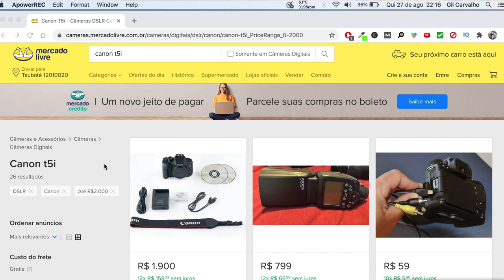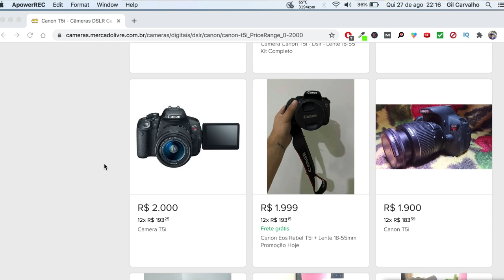Melhor Câmera para Gravar Vídeos Youtube "Barata" 2020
Escolher uma câmera para gravar vídeos para o youtube hoje em dia  está uma tarefa complicada. Ainda mais, para quem procura uma câmera para gravar vídeos  para o Youtube barata e é totalmente iniciante.

Neste vídeo, eu vou tentar te ajudar a encontrar a câmera ideal  para gravar vídeos youtube e que ainda vale a pena vc comprar em 2020, a um custo bem aceitável.

Assim, vc vai sanar aquela dúvida sobre qual câmera comprar para gravar videos para Youtube em 2020.

A indicação que estou passando no vídeo é de um modelo usado, é claro, pois com a a pandemia e a alta do dólar, encontrar para comprar uma câmera para gravar vídeos no Youtube não  ficou uma tarefa fácil.

Ainda mais que, muita gente correu atrás de uma câmera para produzir conteúdos em vídeo, seja para o Youtube, seja para fazer streaming em outras redes sociais, além de câmera para gravar gameplay e até mesmo câmera para gravar lives.

Acompanhe o vídeo até o final, que lá eu revelo qual é a melhor câmera para gravar vídeos para o Youtube  "Barata" em   2020

Forte abraço.

⏱️Marcadores (Chapters)
 0:00 Intro
 0:33 Quem Precisa de uma câmera
 0:47 Qual é o problema?
 1:07 Qual seria a solução?
 1:46 Características que uma câmera deve ter
 2:49 Características da câmera escolhida

/// Tags relacionadas
melhor camera para gravar videos, edição de vídeo, camera boa para vídeos,qual camera comprar,

# Sobre o Conquiste Resultados

Se vc gosta de gravar covers, canto, podcast, locuções ou livestream
Se vc gosta de Câmeras Digitais e quer dicas bem legais para iniciar no Mundo da Fotografia
Se vc quer produzir vídeos seja para Youtube, Vlogs ou outros tipos de produção

Então seja bem-vindo ao Conquiste Resultados.

Aqui neste canal vc vai  encontrar:

#  Reviews e Dicas de Câmeras e Lentes da Canon e outros fabricantes, sejam Câmeras DSLR (Canon SL2, Canon T7, Canon T100 etc) ou  Mirrorless ( Canon M50, Sony alpha, Panasonic, etc);

#  Dicas e Comparativos de Microfones: Microfone Condensador, Microfone para Celular e Microfones de Lapela ( microfone BM-800, microfone SF-666, microfones da Rode, Audio Technica, Behringer, Blue, Boya e outros);

# Tutoriais de FOTOGRAFIA PARA INICIANTES;

#  Dicas e Tutoriais sobre Edição de áudio, foto e Vídeo; e

#   Reviews de TVs/Equipamentos eletrônicos.